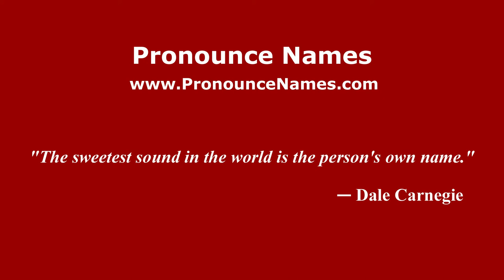How to pronounce Sandro Puppo (Italian/Italy) - PronounceNames.com